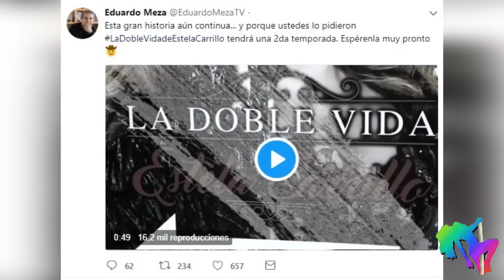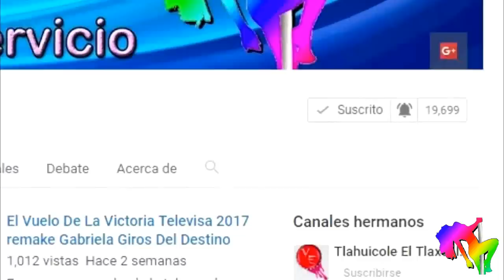La Doble Vida De Estela Carrillo 2 proximo estreno 2018 con Ariadne Diaz y David Zepeda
Uno de los Melodramas mas esperados este año es La Doble Vida De Estela Carrillo la cual estara lista segun especulaciones para finales de este año 2018...